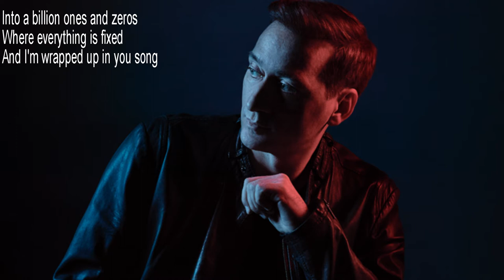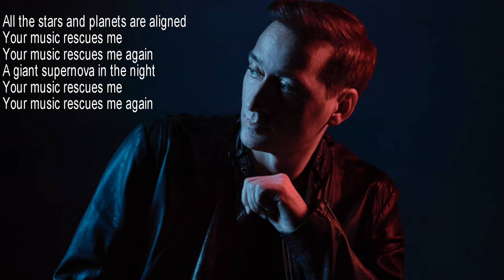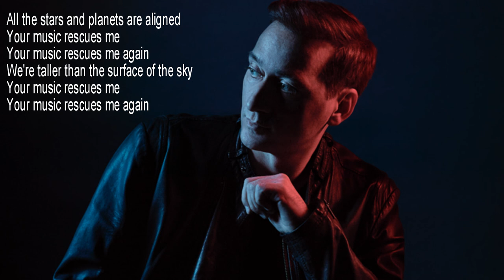Music rescues me (Lyrics) Johnny McDaid, Plumb 💯💝💖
Music Rescues Me (Lyrics)
Author: Johnny McDaid
Author: Paul van Dyk
Composer: Paul van Dyk
Featured Artist: Plumb
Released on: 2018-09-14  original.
Versión extendida.
Music Publisher: Sights & Sounds Publishing admin by Kobalt Music Group and Polar Patrol Publishing